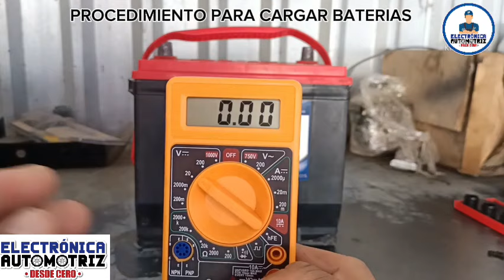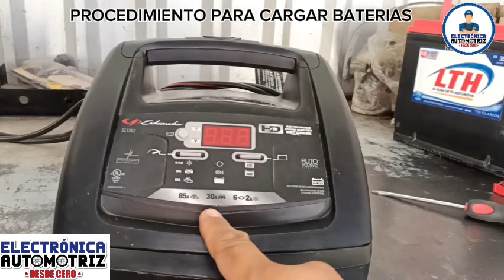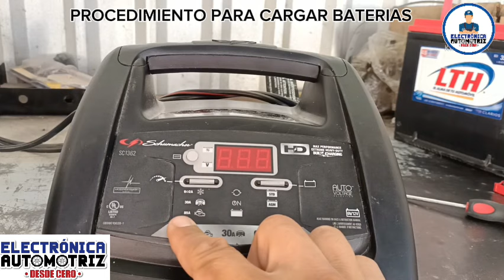PROCEDIMIENTO PARA RECARGAR BATERÍAS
en este video te enseño el procedimiento para recargar baterías